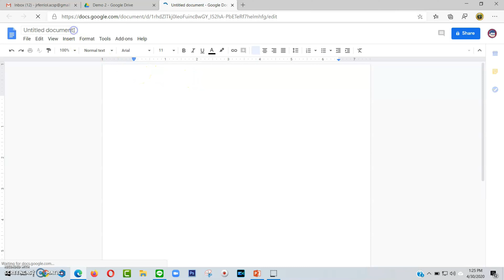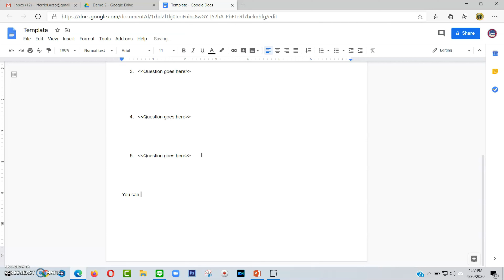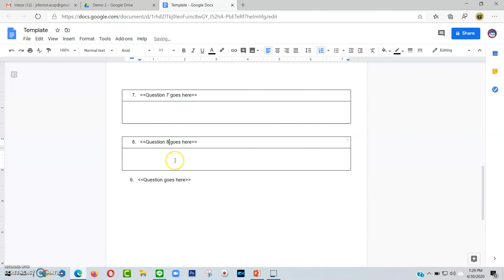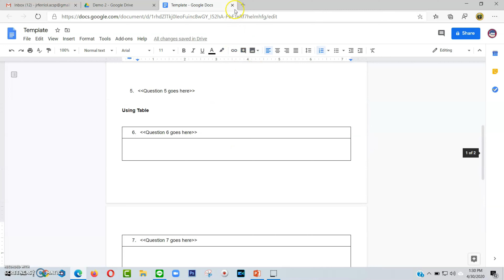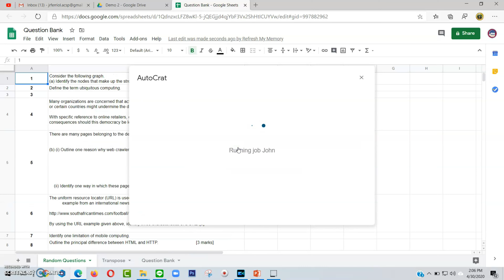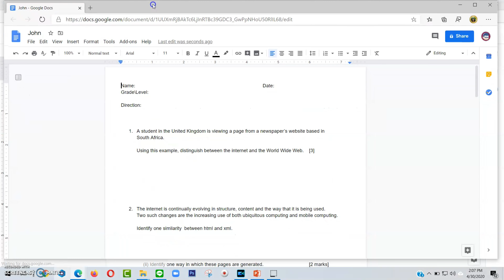Merging Data From Google Sheets to Google Docs Template